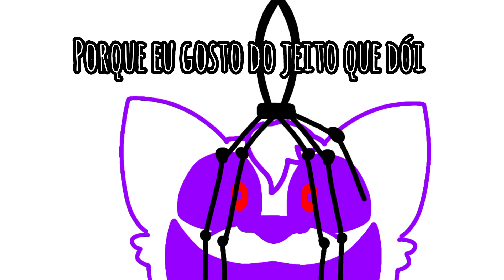🟧dogday é Catnap 🟪- animação ( Love the Way Lie - @rihanna )